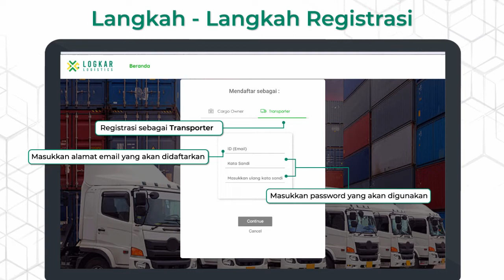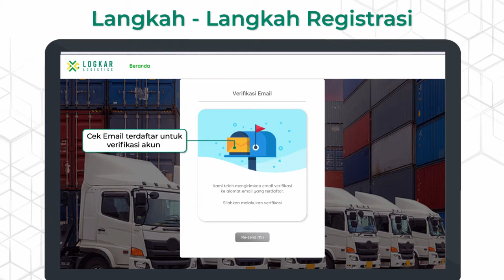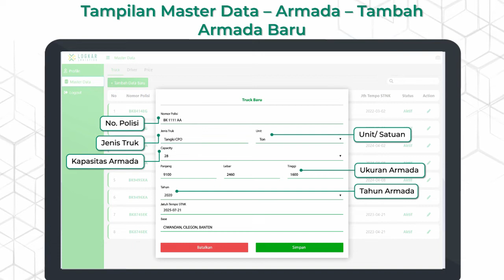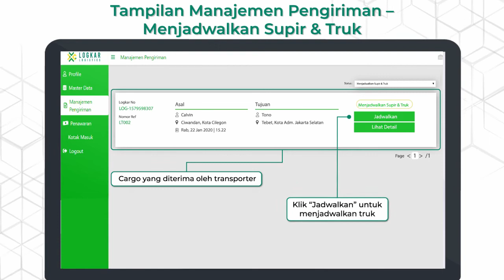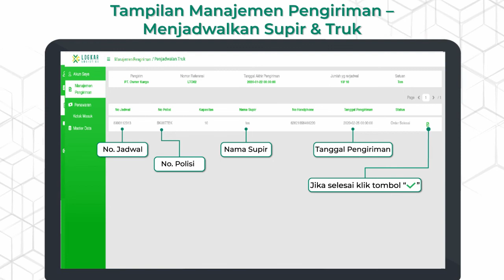Video Animasi Panduan Aplikasi Logkar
Video Animasi yang Berkualitas Akan Dapat Meningkatkan Konversi Terhadap Produk/Jasa Anda.
Sehingga Mereka Akan Menilai Bahwa Produk/Jasa Anda Berkualitas.

Dan Konten Video terbukti lebih menarik dan berbeda daripada konten bergambar !

Yuk, Buat Videonya Disini!

Bikin video animasi untuk promosi bisnis anda sekarang, hanya dengan klik
link dibawah ini :